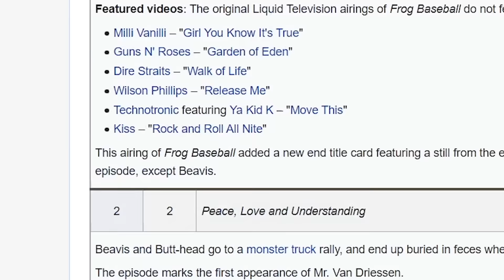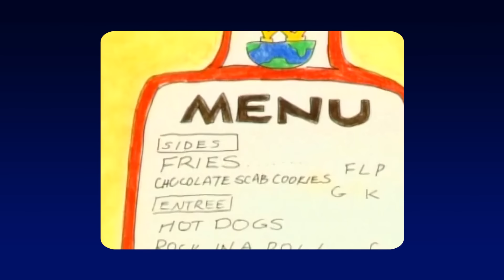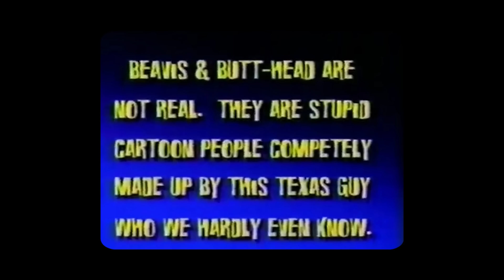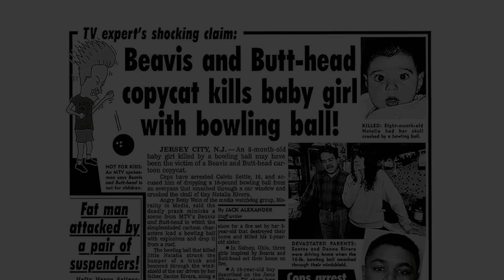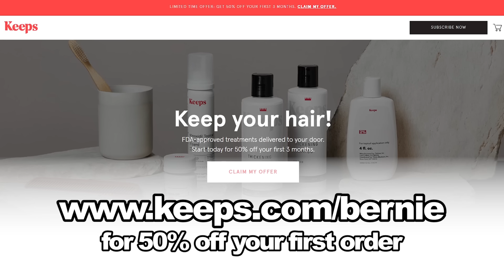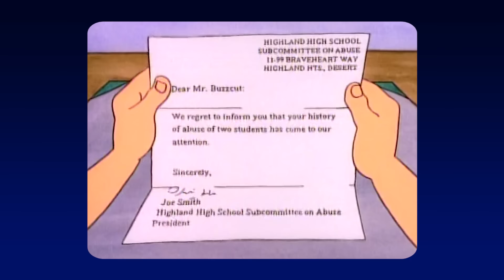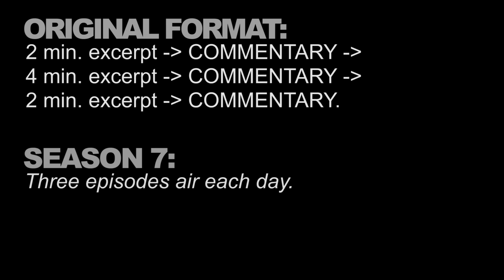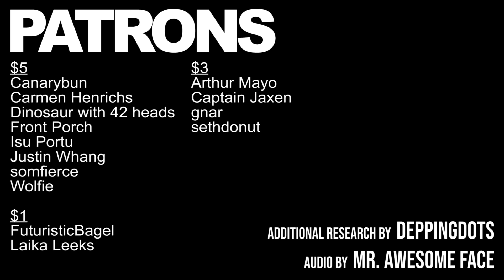I Watched Every Episode of Beavis & Butt-Head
After watching through 222 episodes and a feature-length movie, I am finally ready to talk about MTV's Beavis & Butthead. In this video, I analyze different aspects of the show while reviewing and ranking every season.

00:00 Introduction
00:50 Background
02:28 Season 1
06:42 Season 2
12:55 Misunderstood Satire
14:47 Season 3
18:15 The Fire Incident
20:29 Season 4
28:10 Season 5
32:53 Season 6
38:26 Beavis & Butthead Do America
40:08 Season 7
43:33 Legality
44:55 Season 8
47:01 The Future
48:25 Outro

Additional research and writing by DeppingDots (@DeppingDots)
Thumbnail art by Kiddbrute